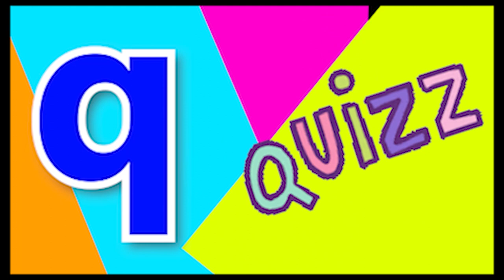ABCD Phonics song abcd Kids Song Two words Nursery rhymes A to Z alphabet phonics sound Chichoo tv